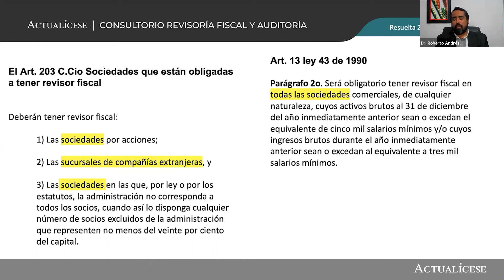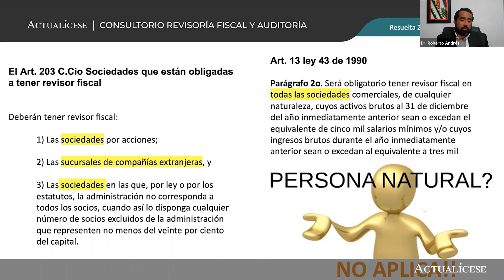Personas naturales obligadas a contratar revisor fiscal en 2021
¿Cuáles son los requisitos para que durante el año 2021 una persona natural esté obligada a contar con revisor fiscal?

El Dr. Roberto Valencia, especialista en Estándares Internacionales, explica quiénes están obligados a contratar la figura del revisor fiscal en el 2021, según lo establecido en el artículo 203 del Código de Comercio y el artículo 13 de la Ley 43 de 1990.

Conoce toda la información relacionada al revisor fiscal en nuestra publicación ABC de la revisoría fiscal en Colombia.

En Actualícese encontrarás de manera frecuente consultorios, tutoriales, charlas, webinars y tips elaborados con los principales expertos del país en lo que concierne al tema de revisoría fiscal y auditoría en Colombia.